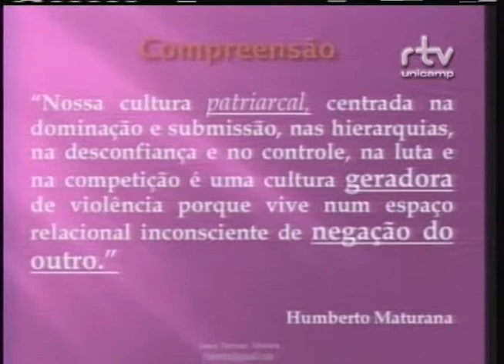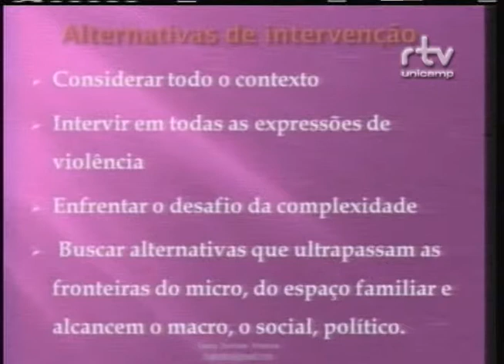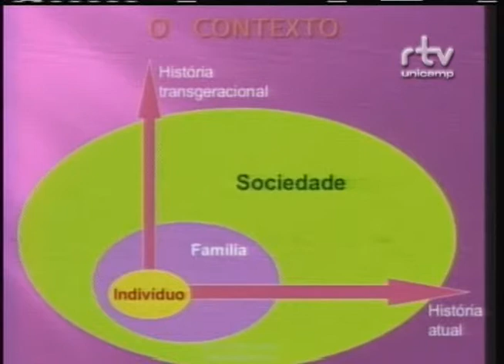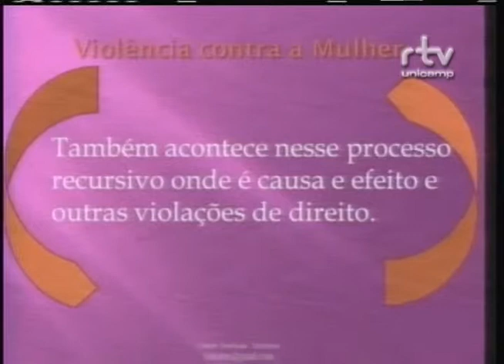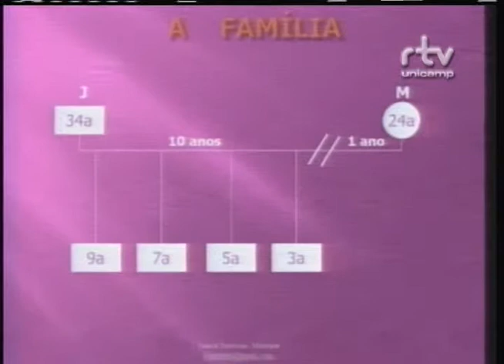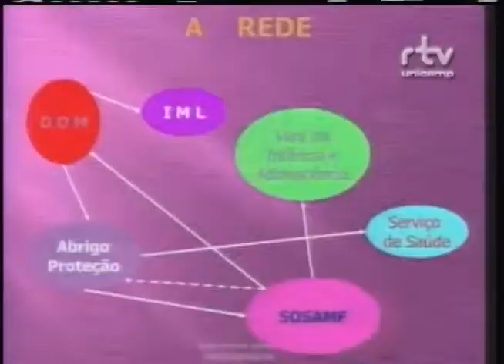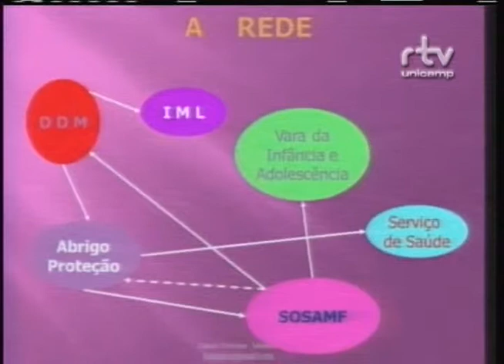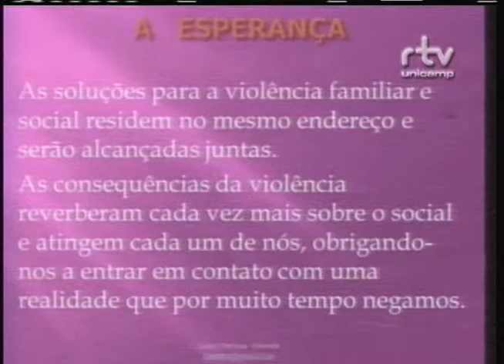I Fórum Sobre Violência contra a Mulher – Isaura Trevisan Moreira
Isaura Trevisan Moreira, psicóloga, durante a mesa “Depoimentos”, no I Fórum Sobre Violência contra a Mulher: Múltiplos Olhares. O evento foi realizado pelo Fórum Pensamento Estratégico (PENSES) da Universidade Estadual de Campinas (Unicamp), no dia 09 de abril de 2014, no Centro de Convenções da Unicamp